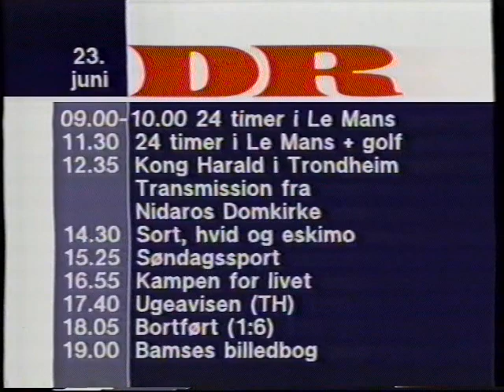DR programoversigt fra 1991